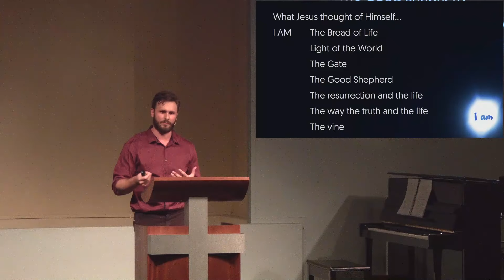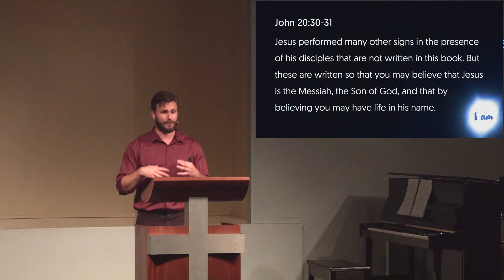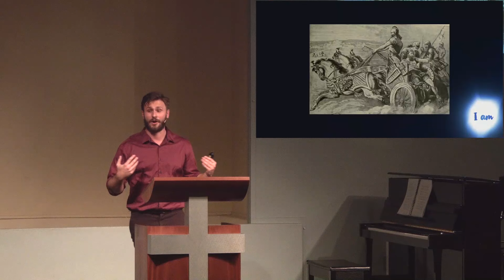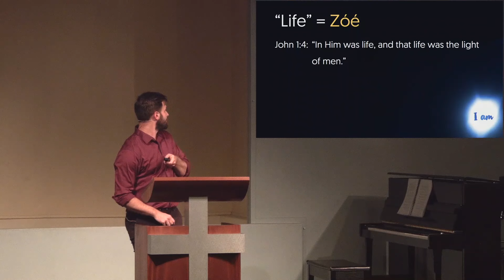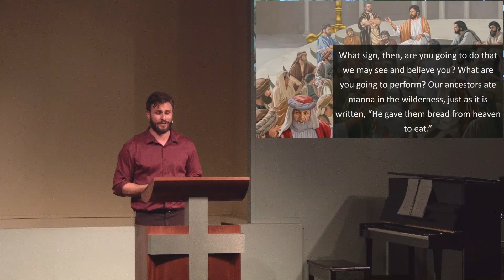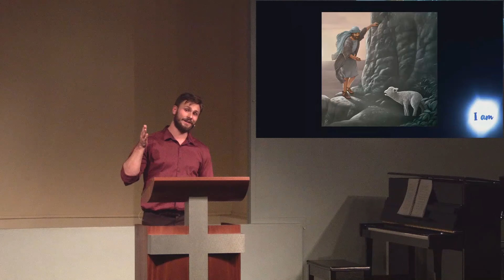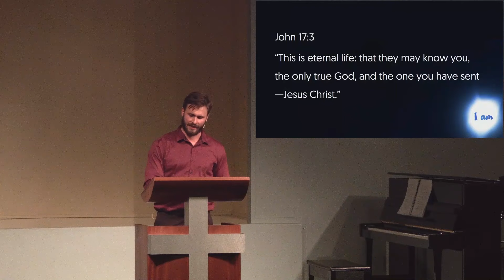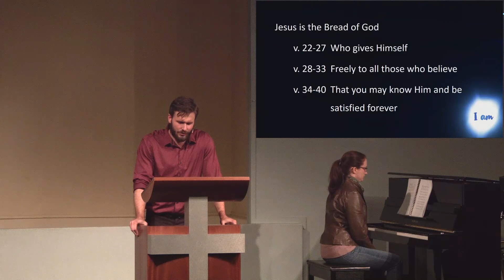"I AM The Bread of Life" | John 6:22-40 | 21st July 2019 | I AM's | Part 1